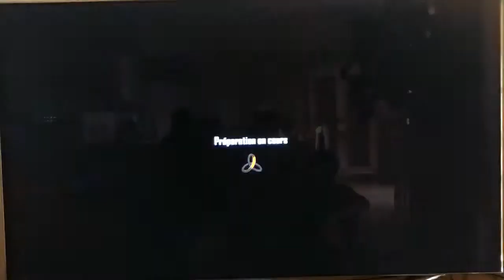[BO2]Carnage à la MTAR Nuketown 2025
Et bien salut tout le monde on se retrouve pour ma meilleur partie sur BO2 sur NukeTown 2025 (c'est un beau carnage!)